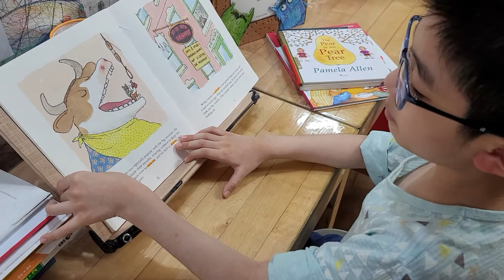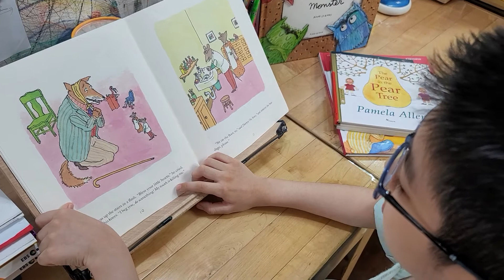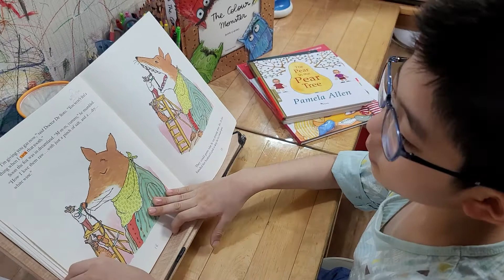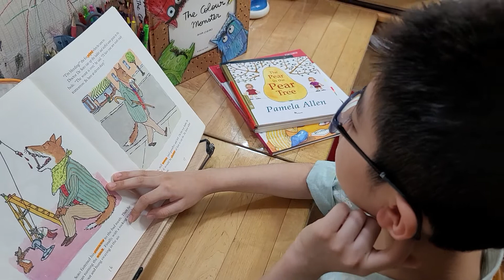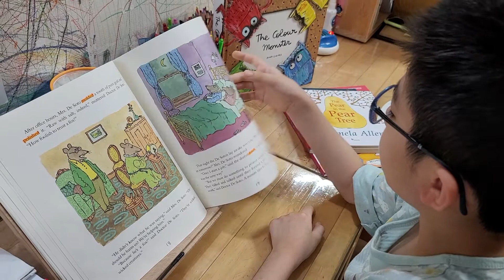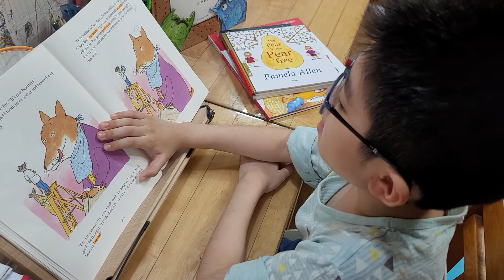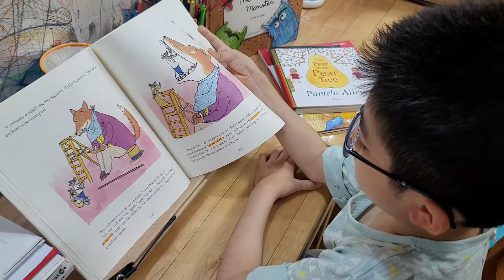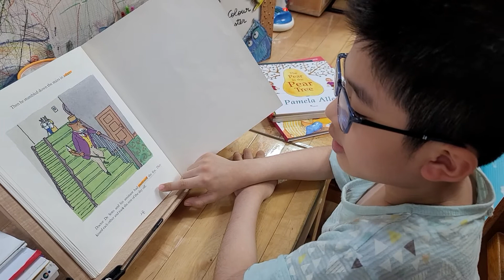Doctor Desoto, by William Steig